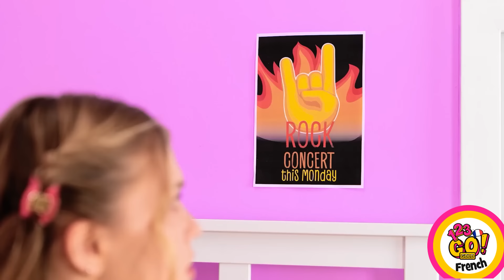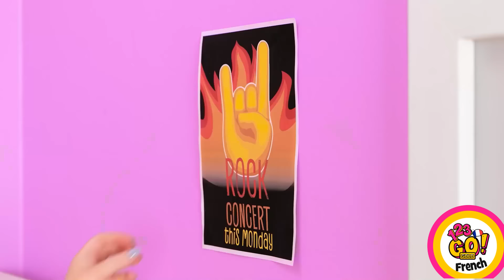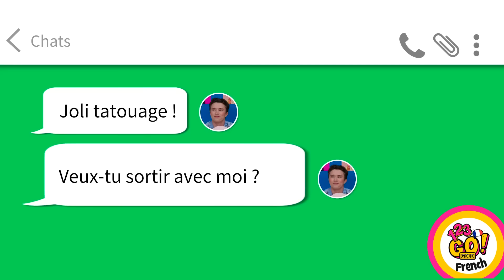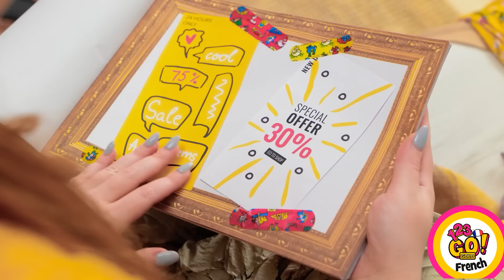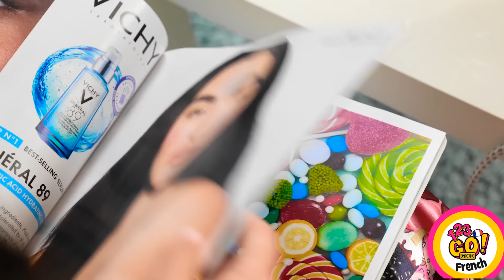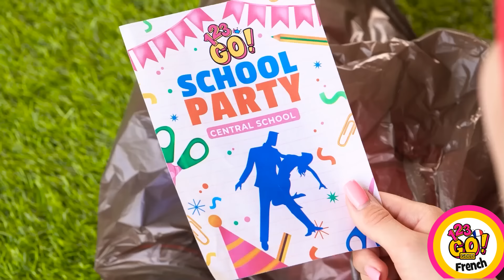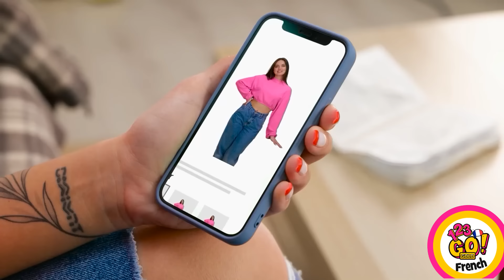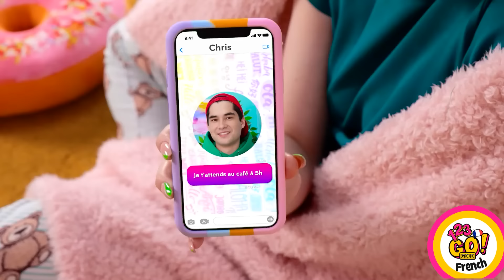MODE RICHE CONTRE PAUVRE || Talons haut de gamme VS Astuces de chaussures économes par 123 GO! GOLD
Faites-vous plaisir avec l'ultime face-à-face de la mode ! 🌟 Regardez comment nous opposons les talons haut de gamme aux astuces de chaussures économiques dans l'épique bataille de la mode riche vs pauvre. Des looks glamour de podium aux astuces astucieuses et économiques, ce duel est à voir absolument pour tous les passionnés de mode. Découvrez les secrets pour briller sur le podium sans vous ruiner! 👠✨